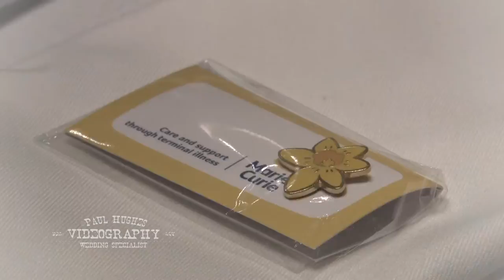Dungannon & Carrickdale Hotel Dundalk Wedding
Clare & Paul married on 14th October 2016 in Dungannon Co. Tyrone before making the journey to the wonderful Carrickdale hotel in Carrickcarnan, outside Dundalk, Co. Louth it was a beautiful sunny day and thoroughly enjoyed by all involved. this is the highlights from their wedding day.